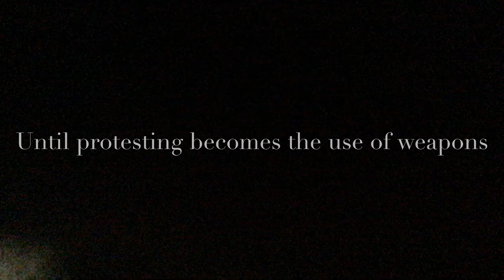The breeds hill massacre